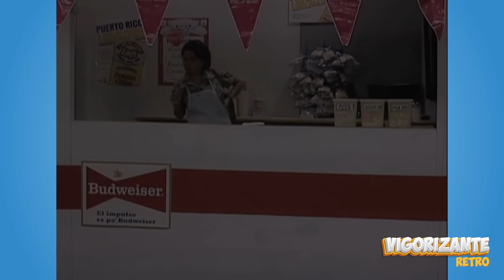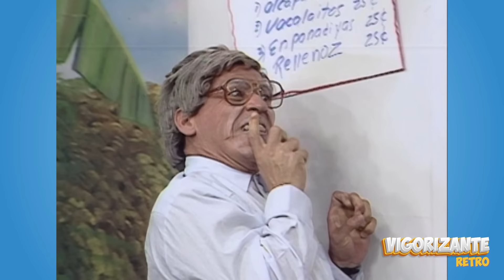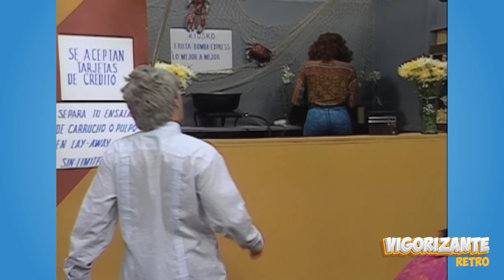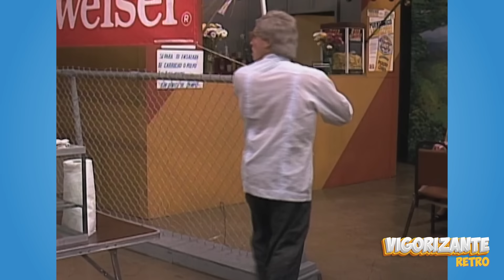Kiosko Busweiser - Epifanio Extraña a la Cana